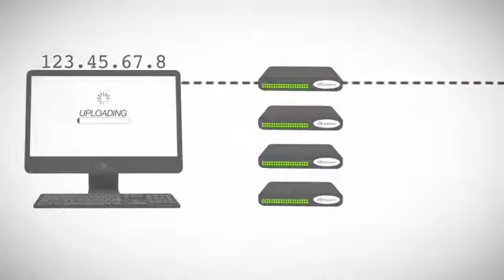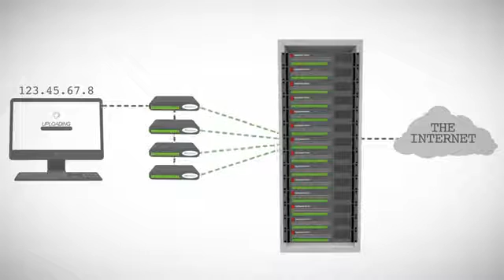Sharedband: How Does It Work?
An introduction video about how Sharedband works and how it can benefit your user experience. For more information on Sharedband please go to our Sharedband information